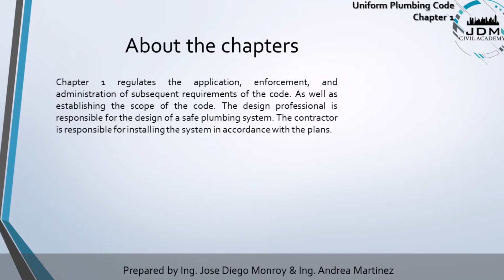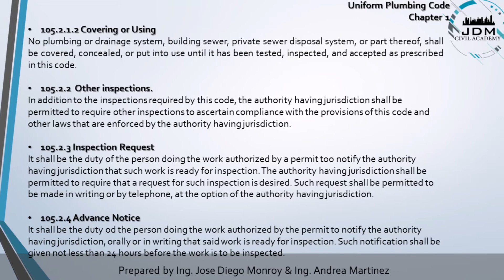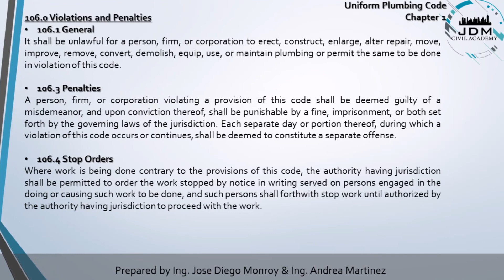Plumbing code chapter1